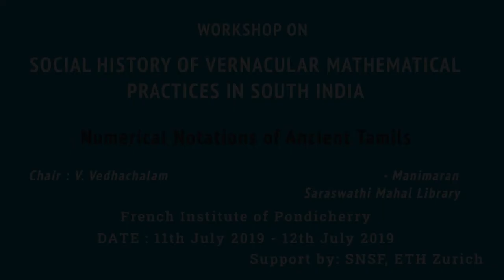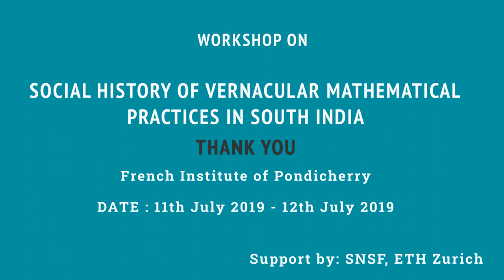2019 - Workshop - Session 1 : Numerical Notations of Ancient Tamils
Session Chaired By : Dr. V. Vedhachalam, Dept of Archeology, TamilNadu